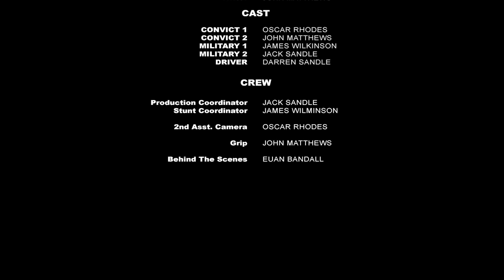MANTIS - Short Action Film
MANTIS is a short action film.

Plot Summary: Set in a dystopian future not far from now, the criminal population has reached maximum levels, forcing the government to take drastic action.

About: We shot MANTIS over one weekend and edited in just 12 hours. We held a screening night of the film to our friends and family before uploading here to YouTube.

Cast & Crew:

Director/Editor/Cinematography: James Hardy
Written By: John Matthews

CONVICT 1 - Oscar Rhodes
CONVICT 2 - John Matthews
MILITARY 1 - Jack Sandle
MILITARY 2 - James Wilkinson

Production Coordinator - Jack Sandle
Stunt/Fight Choreographer - James Wilkinson
Behind The Scenes - Euan Bandall

Sound Mix: James Hardy